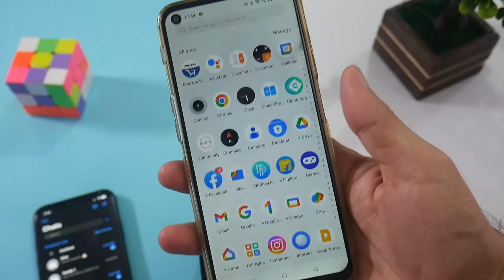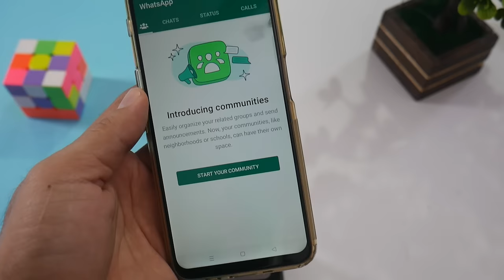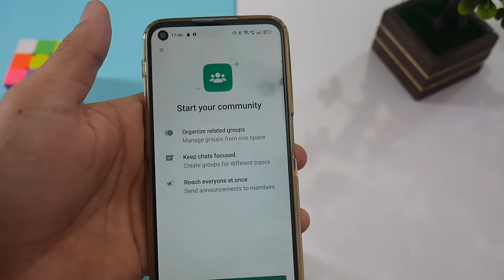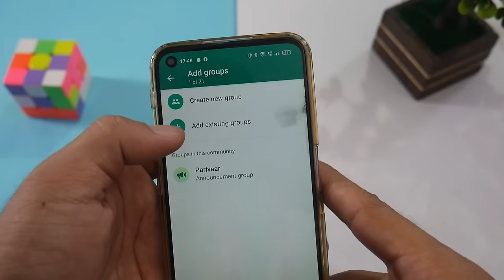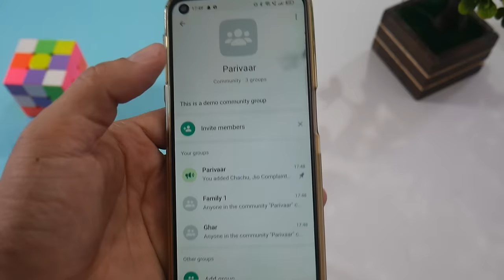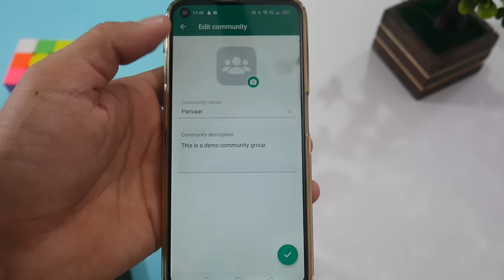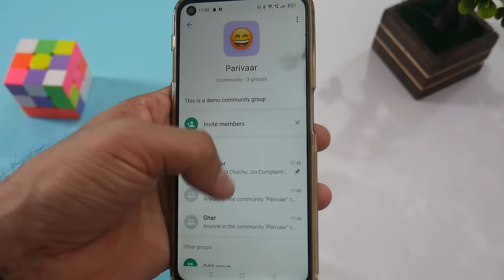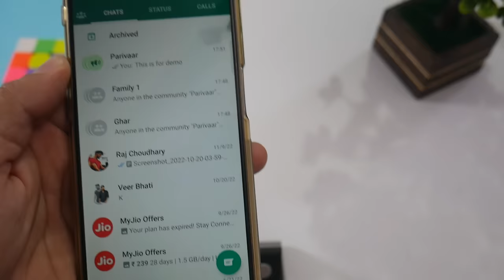WhatsApp Community Features | WhatsApp Introducing Communities | WhatsApp New Update 2022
Hello Everyone,
WhatsApp Community Features | WhatsApp Community Update | WhatsApp New Update 2022 | How to Use Community feature | WhatsApp Introducing Communities

TOPIC DISCUSSED
WhatsApp Community Features
WhatsApp Community Update
WhatsApp Community Kya Hai
New Whatsapp
Whatsapp Update

🤞🏻KEEP SUPPORTING